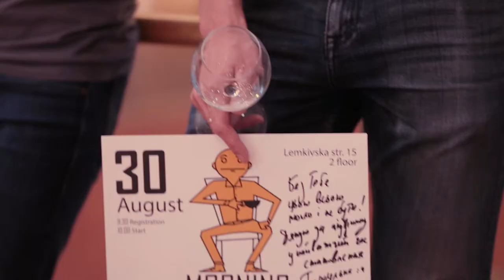3rd Anniversary Morning@Lohika!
Welcome to Morning@Lohika tech talks community. Join us and make your Saturday morning technological and fun. Latest video reports from our events!